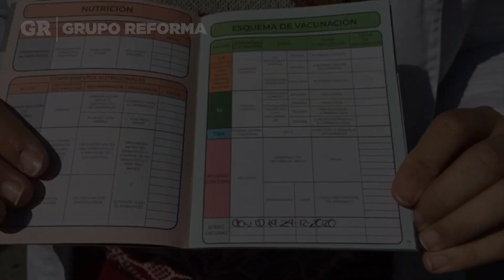Reciben médicos vacuna contra Covid-19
El personal médico que recibió la vacuna expresó su agradecimiento e invitó a la población a que cuando sea posible, acudan a vacunarse.